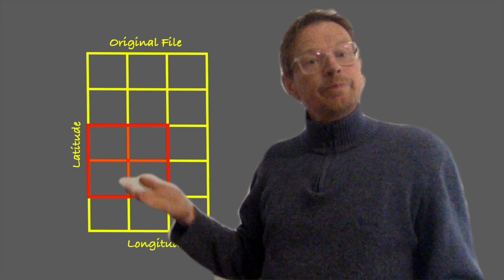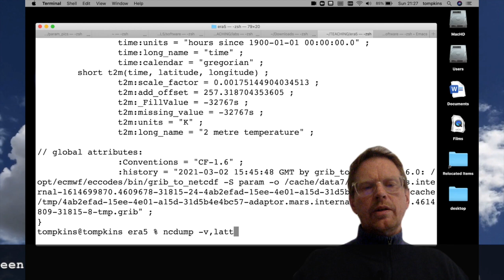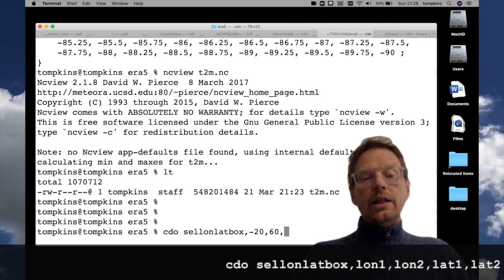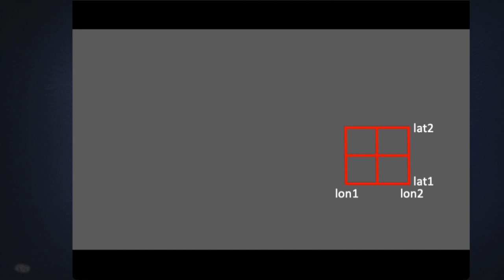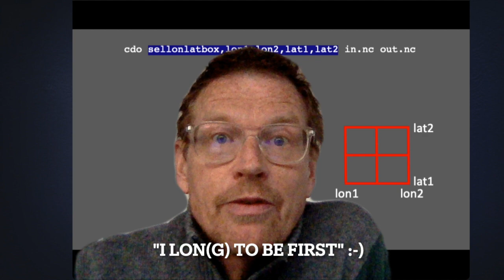Extracting subregions from netcdf files - this video makes the cut!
In this video I demonstrate how to use climate data operators (CDO) from the command line to extract sub-regions from netcdf or grib files. You only need to know the latitude and longitude boundaries of your region of interest and you can save the data to a new netcdf file with one simple command.  The level of the video is introductory and assumes no prior knowledge.